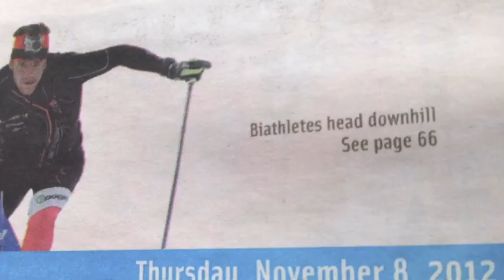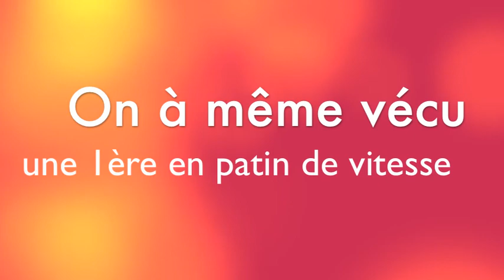Canmore# 32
La plupart des gens se rendent dans l'ouest Canadien 1 fois dans leur vie, ou pas du tout! Pour moi, c'est la 32è fois! Cette fois au moins on à fait plus que seulement des courses!
Musique par Chuck Berry / Johnny B Goode